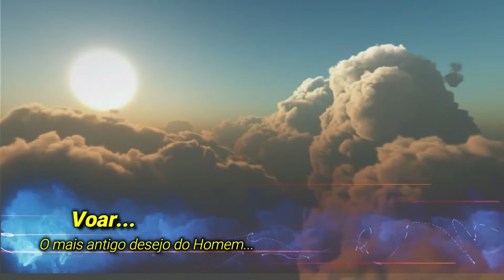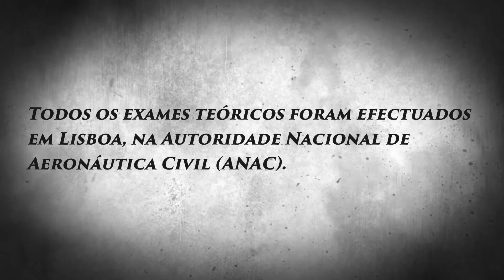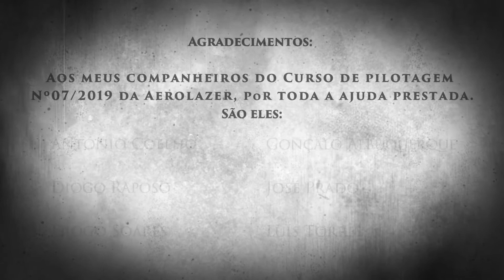Voar com Francisco Luz - 17Nov2021 - Skyranger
Voar com Francisco Luz  - Voo de Instrução  em Skyranger VFun 17Nov2021

Voar em Skyranger VFun
Escola de Vôo - Aerolazer.
Data - 17Nov2021
Pilotos:
Instrutor - António Palma
Aluno - Francisco Luz
Registo obtido em 17Nov2021
Publicação: 25Nov2021
Objectivo da aula: Efectuar Circuitos & Aperfeiçoamento da Aterragem

Esta aula de vôo visa mostrar ao interessados, de como se processa,  um vôo de instrução em SkyRanger VFun, com a finalidade de Efectuar Circuitos & Aperfeiçoamento da Aterragem.
Com a Lezíria Ribatejana como pano de fundo eis um voo de SkyRanger... absolutamente fantástico.
Convido-vos a ver!

Ps: Para melhor qualidade de imagem, escolha ver em Hd.

O Voo traz-me emoções intensas, á flor da pele... esta música também!